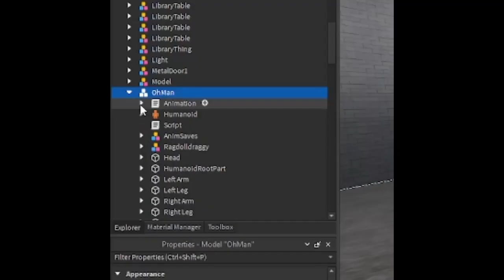I scripted an Npc that throws ragdolls (Not Really)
Redbull lame

My Intro: There is no intro I deleted it